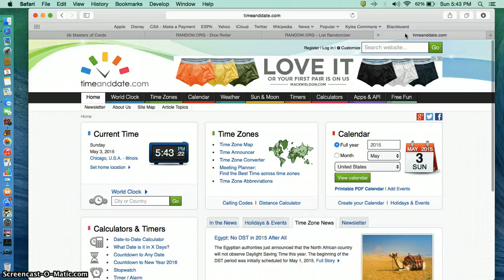luck book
dale roberson